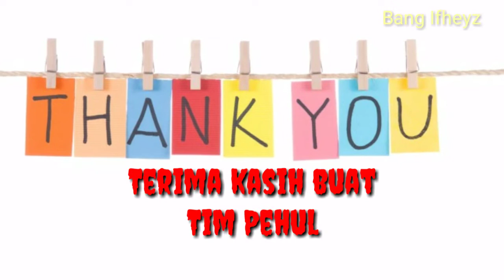Top Global Alucard Terbaru || Maniac brohh go go go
Buat tman" semuanya Bantu Chanel saya biar saya bisa by one alucard sama aura cold Dan Jesnolimit ...